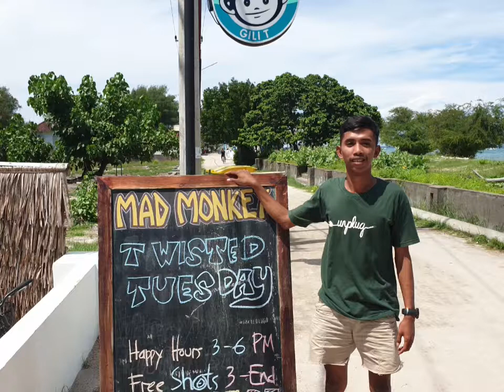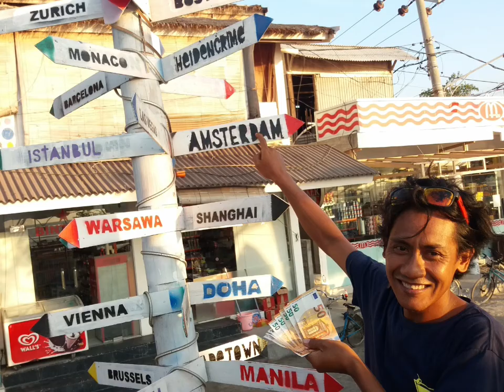gili trawangan,suasana sunset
paling bagusgili trawangan,suasana sunsetlokasi sanset sangat menarik banyak turisgili trawangan,suasana sunsetturis asing dudk di bingbet sambil minumgili trawangan,suasana sunsetyok kapan2 mampir su sunset gili trawangan.